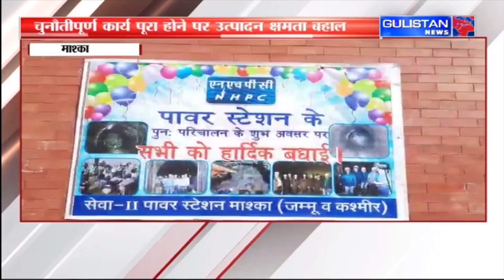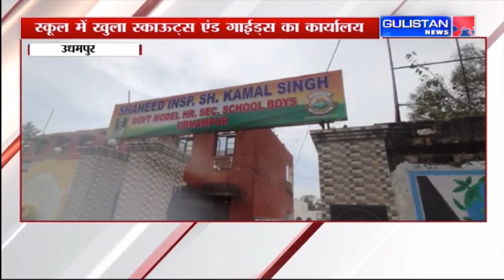Jammu and Kashmir|| Hindi News Bulletin